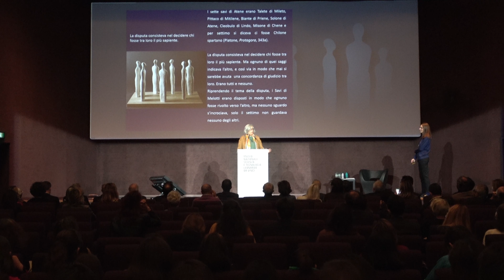I Sette Savi di Fausto Melotti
L'immagine dei Sette Savi è una di quelle po-etiche leggende che ci provengono dalle tenebre del passato: dalla culla della cultura occidentale.
I Sette Savi (οἱ ἑπτὰ σοϕοί) precedono i filosofi che ad Atene poi fonderanno le varie scuole filosofiche e “l’Accademia”. Sono i primi grandi pensatori.
Il numero sette si riferisce al valore sacrale che la cifra possedeva, in particolare nel culto di Apollo Elio, padre di sette figli e dio di quella sapienza religiosa delfica a cui la stessa tradizione dei savi sembra ricollegarsi.
La tradizione attestata dal Convivium septem sapientium, fra gli scritti di Plutarco, e quella di una “gara” di sapienza. Il premio, un tripode, opera di Efesto, che l’oracolo delfico assegna al più saggio dei Greci, e che i sette sapienti rifiutano di intestare a se stessi, se lo rimpallano finché, come soluzione della tenzone, il prezioso manufatto viene dedicato ad Apollo, come più sapiente fra tutti.
Concepiti nel 1936 per la VI Triennale di Milano con il titolo Costante Uomo, gli elementi che componevano l’opera erano originariamente 12, in gesso, tutti con una mano scolpita in negativo sul cuore. Di questo gruppo, 5 andarono perduti. I restanti 7 ispirarono all’artista la similitudine con il motivo greco, suggerendo il titolo che mantengono attualmente nella versione in gesso oggi alla collezione del MART di Trento e Rovereto. In questa configurazione, nel 1960, sette statue commissionate all’artista dal Comune di Milano e realizzate in pietra di Viggiù furono collocate di fronte al Liceo Carducci di Milano, dove presto conobbero vari abusi e sparirono nei sotterranei della scuola.
Visibile all’esterno del Padiglione d’Arte Contemporanea di Milano è la versione del 1981, in marmo di Carrara.
I Sette Savi si compongono dunque di sette sculture stilizzate, vagamente antropomorfe, che si pongono in relazione tra loro e, insieme, in relazione con l’ambiente. Ognuno di loro è rivolta verso un gemello. Coerentemente con la tradizione filosofica, nessuna scultura è oggetto dello sguardo di due dei suoi simili.
Dopo un lungo percorso e il restauro a cura di SEA, le sculture approdano ora, a cura di Flavio Arensi e nell’allestimento di Michele De Lucchi, dal Liceo Carducci, ai Chiostri dell’antico Convento degli Olivetani, ora sede del Museo fondato da Guido Ucelli.
Destinazione concettualmente più che opportuna, in un epoca d’innovazione scientifica e tecnologica, a partire dal paradigma energetico e di conseguente reimpostazione dei processi economici e sociali. In questo contesto è importante «Generare una cittadinanza che possieda le conoscenze ma anche quote fondamentali dell’animo umano» (Fiorenzo Galli). Il che si esprime nella missione di questo Museo.
Nelle parole del neo-assessore Tommaso Sacchi, I Sette Savi di Fausto Melotti «Non è un bell’allestimento di un’opera importante per Milano, è un’operazione profondamente scientifica e culturale in contrasto con una forma di pregiudizio che vogliamo lasciarci alle spalle».
«Al confine tra la vita solare e la vita oscura, i filosofi sono lì a meditare e ogni tanto danno una voce verso il buio, affinando l’udito per ascoltare inavvertiti echi. Risponde la poesia». Fausto Melotti